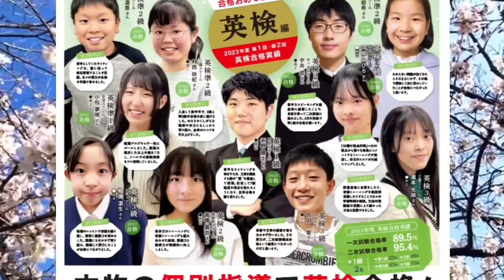Dictation Challenge (PR1 英検3級〜準2級 中級) No.1069